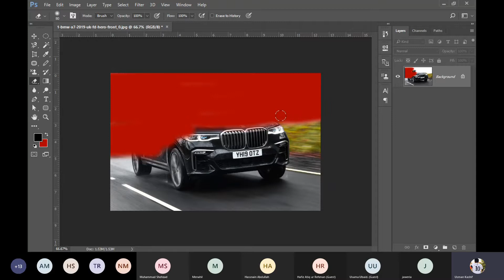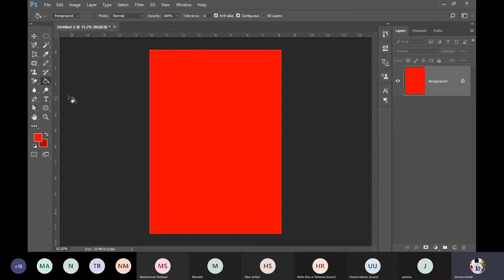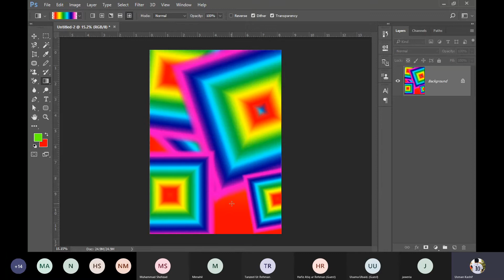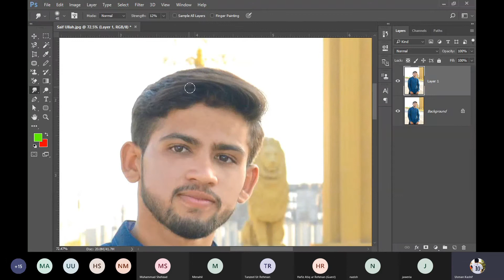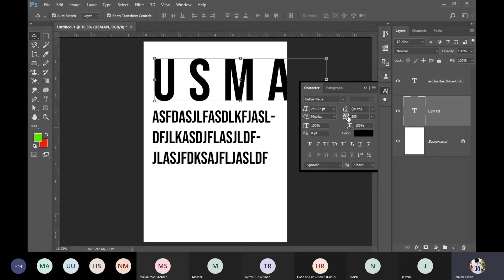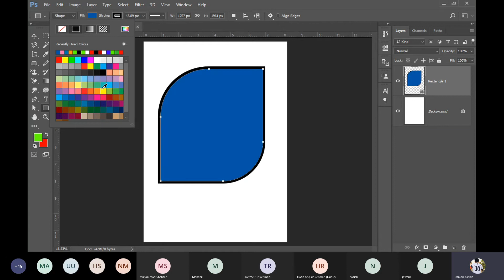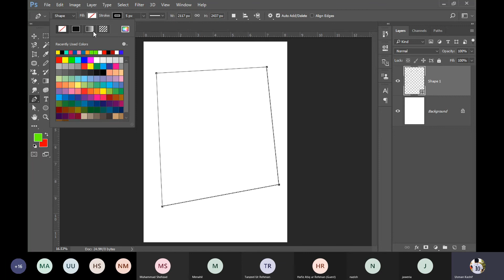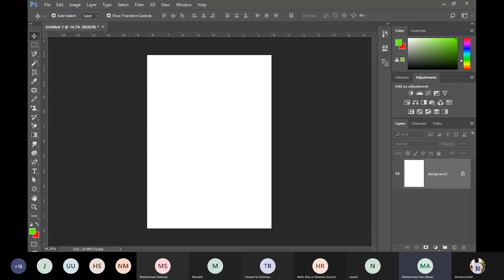Adobe Photoshop Complete Revision | Part 2